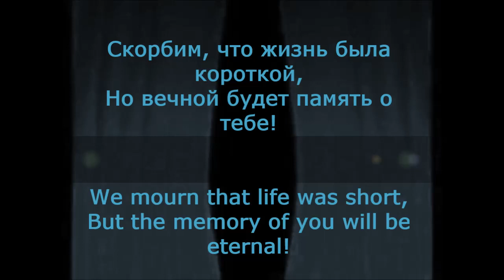Ruslana Korshunova... We mourn that life was short, But the memory of you will be eternal...